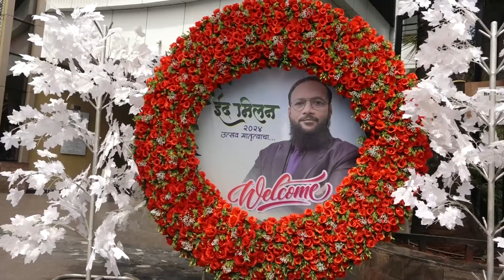KGN Test Tube Baby Hospital Latur